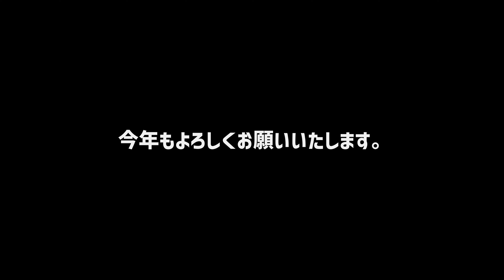2023年 沖縄から初日の出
雲の多いお天気でしたがなんとか初日の出を撮影できました。